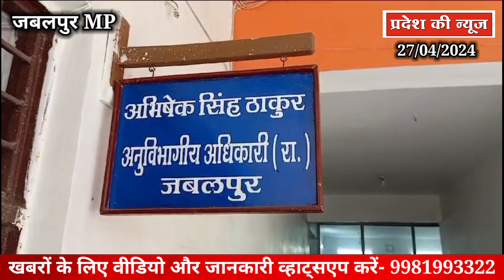SDM श्री अभिषेक सिंह ठाकुर के निर्देश पर, कबाड़ गोदाम से 300 लीटर अवैध डीजल जप्त